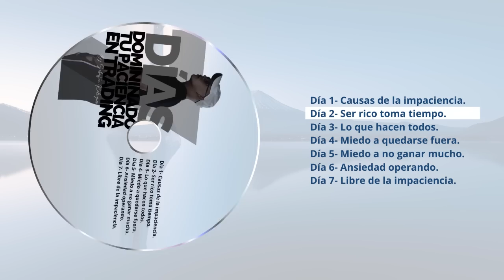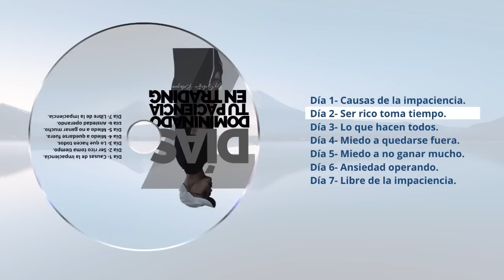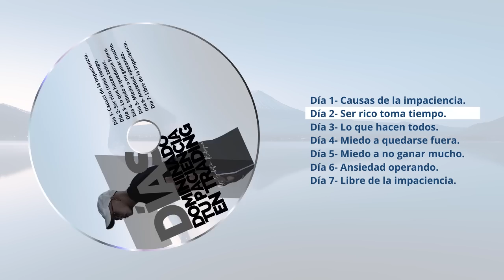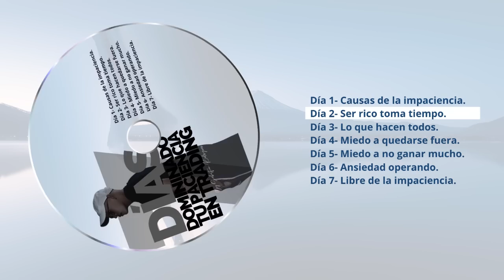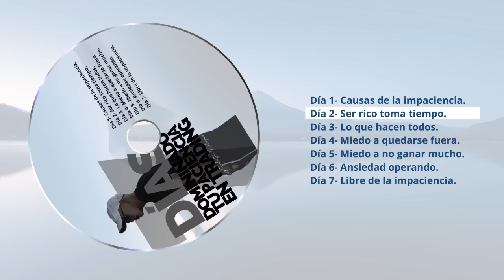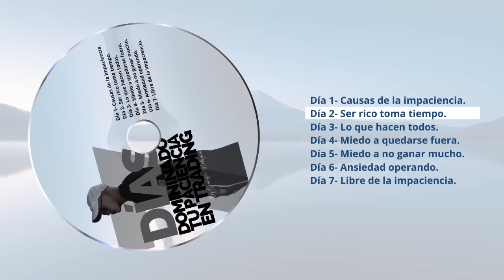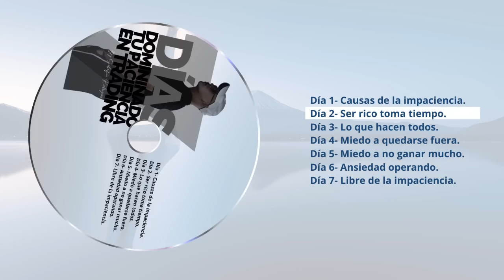CÓMO SER UN TRADER PACIENTE - PARTE 2 😵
Te gustaría que yo personalmente te enseñe mi estrategia y te ayude a convertir el trading en tu mayor fuente de ingresos en menos de 3 meses?

Es difícil dominar la paciencia, por lo que te invitamos a ver esta serie de 7 días donde en pocos minutos te enseñaremos a dominar la paciencia en el Trading y obtener buenos resultados.